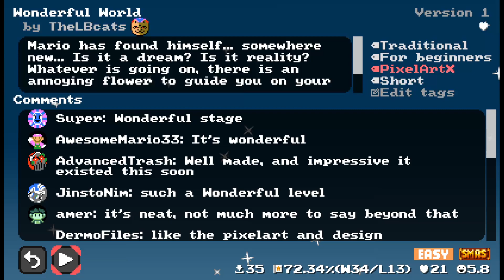Wonderful World - TheLBcats [Mario Multiverse] No Commentary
Based off the game reveal, this was made less than 24 hours later.

Mario Multiverse is a closed beta project created by Neoarc, which has a ton of different styles and features. I have been in it for about a year and a half, and I love it. So please enjoy this stream of showcase videos!